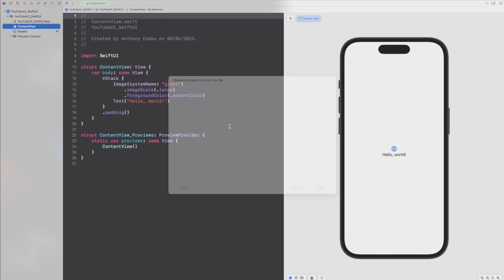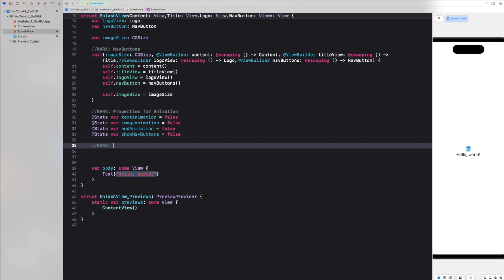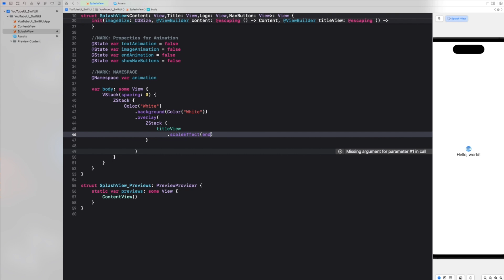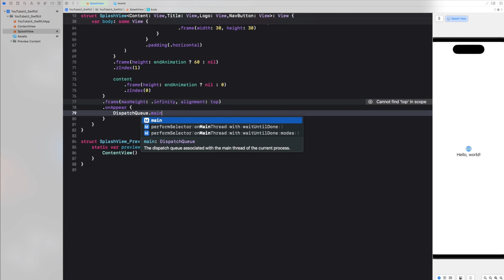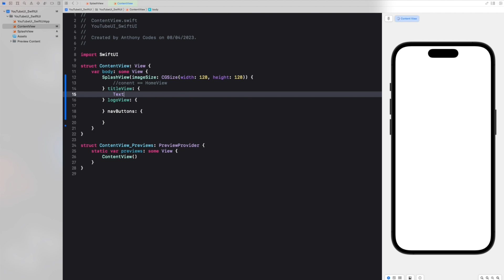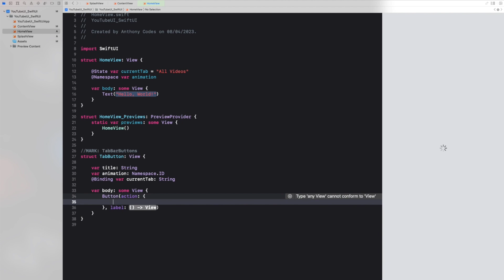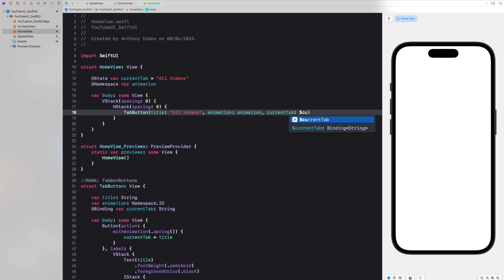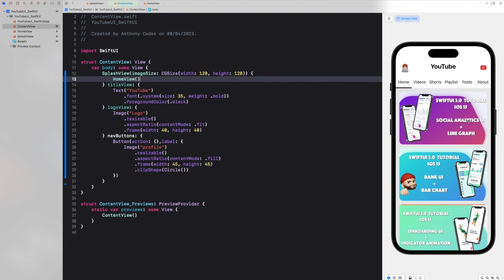How I Created a Complex YouTube App with a Stunning Splash Screen in SwiftUI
Hello Everyone, ✌️
In this video tutorial, you'll learn how to create a complex YouTube app with a splash screen using SwiftUI and Xcode 14. The tutorial is designed to be beginner-friendly and assumes no prior experience with SwiftUI or Xcode 14.

First, you'll learn how to create a splash screen using SwiftUI's ViewModifier. You'll then use this splash screen as the entry point to your YouTube app. Once the splash screen is set up, you'll dive into creating the main user interface of the YouTube app.

You'll learn how to use SwiftUI to create complex layouts, including a custom tab bar and a list of videos with thumbnail images. You'll also learn how to use Xcode 14 to manage assets and data.

Throughout the tutorial, you'll gain experience with SwiftUI's layout system, data flow, and animation capabilities. By the end of the tutorial, you'll have created a fully functional YouTube app with a splash screen.

Whether you're new to SwiftUI or looking to improve your skills, this video tutorial is perfect for you. So sit back, relax, and let's dive into creating a complex YouTube app with a splash screen in SwiftUI and Xcode 14!

     MacBook Pro(16GB)
     Xcode Version: 14.0.3
     macOS Version: Ventura 13.0 Beta